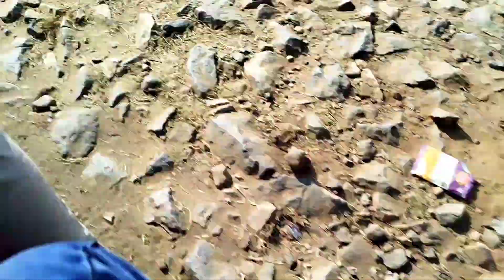My First Vlog on Mandal Dam|| Part-2 ||इतना height कि पैर काँपने लगे...😳😳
Hello friends, this is my first vlog here on I with my friends visiting The Mandal Dame approx Forty km away from Daltonganj, Palamau but in this video we are on the way. We enjoyed a lot here. Even I have started the journey in YouTube more than 11 months before. Here in this channel I'll try to provide you types of vlogging like travel, lifestyle, home, street... etc. if you have suddenly came to my channel and watching this video then please hit the like 👍 button and don't forget to subscribe your single subscription means a lot for me.
As well as you must comment in the comment section.

Musician: Carl Storm

Musician: @iksonmusic

Musician: @iksonmusic

My equipments:
Camera- Redmi not 7pro
Mobile stand: Meraki Wonder Lightweight & Portable Portable 7 Feet (84 Inch) Long Tripod Stand with Adjustable.
POZUB Top Selling High Quality professional handheld tripod selfie.